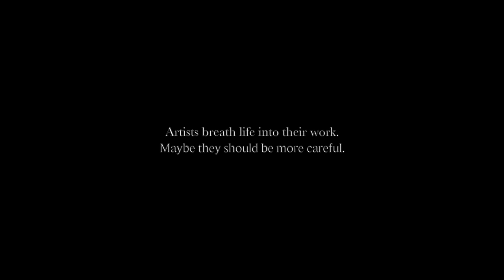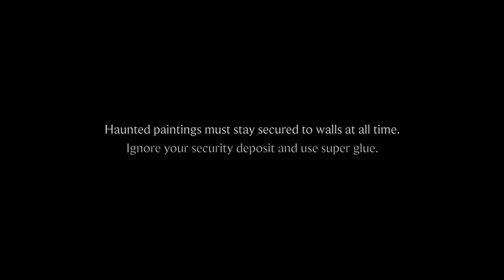Film Project One Sarah Preston